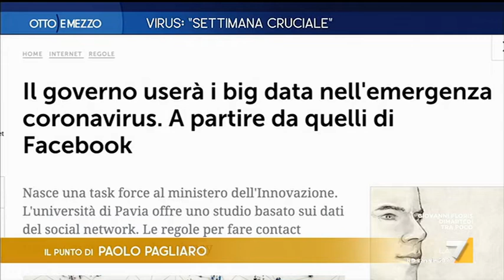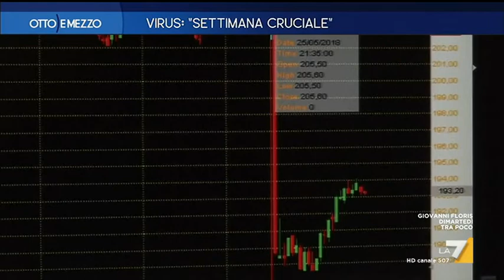Marco Travaglio, Massimo Giannini, Evelina Christillin e Fabrizio Pregliasco a Otto e Mezzo 17/03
Marco Travaglio, Massimo Giannini, Evelina Christillin e Fabrizio Pregliasco ospiti a Otto e Mezzo, LA 7. Conduce e intervista Lilli Gruber. Il Punto di Paolo Pagliaro.
Puntata di martedì 17 marzo 2020.